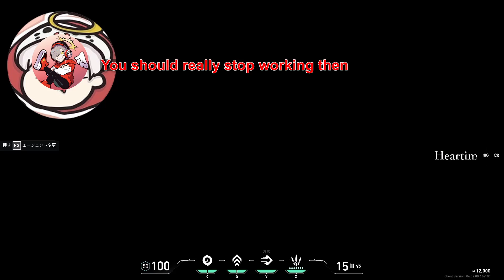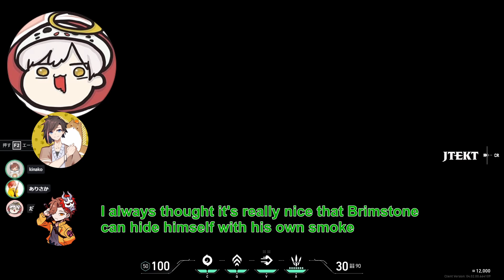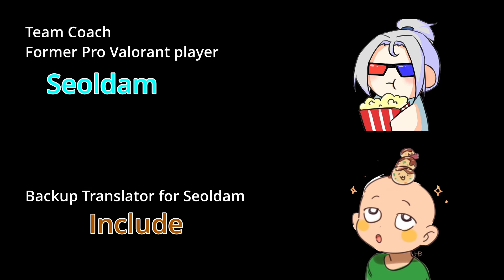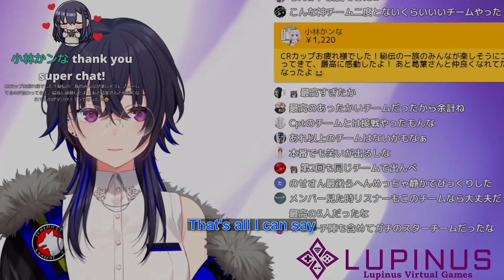【ENG SUB】The Main Protagonists of the CR Valorant Cup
Don't mind me, just posting this an entire CR Cup too late.

A few notes on translation:
1) I didn't bother translating most of the moments where everyone is screaming after someone pops off. You could probably tell just from the context that they're mostly saying things like "Nice!"
2) Seoldam's native language is Korean, so his Japanese was sometimes awkward / grammatically incorrect. For the sake of clarity, however, I chose to ignore this and translated his lines as if he was speaking perfect Japanese.

Featured streamers:
Daruma Is God: @darumaisgod
Arisaka: @Arisakaaa
Kinako: @kinapoppo
Kuzuha: @Kuzuha
Ichinose Uruha: @uruhaichinose

2:23 AM - Sharou